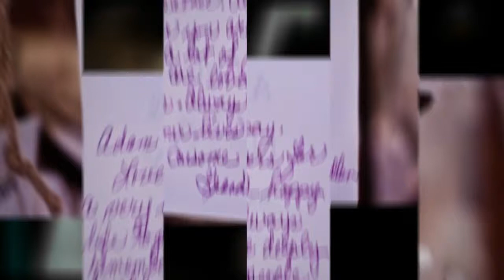Lindsay & Adam's Wedding Ceremony [March 26, 2011] san antonio wedding photographers videographers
sanantonioweddingphotographers sanantonioweddingvideographers kalikateeventfacilitybudatexas As an Affordable [Packages Prices Rates Under $2000] Best San Antonio Wedding Photographer & Affordable [Packages Prices Rates Under $2000] Best San Antonio Wedding Videographer, I had the privilege of photographing and videographing Lindsay and Adam's wedding ceremony at the Kali Kate Event Facility in Buda, Texas on Saturday, March 26, 2011.
In the early afternoon of the couple's big day, I began at the venue by photographing and videographing the bride and bridesmaids' hair and makeup being done by two of the bride's closest female friends. I was also able to capture a few shots of the bridesmaids helping the bride into her wedding dress. Once the bride was in her wedding dress, her mother helped her put on her wedding veil.
This Affordable [Packages Prices Rates Under $2000] Best San Antonio Wedding Photographer & Affordable [Packages Prices Rates Under $2000] Best San Antonio Wedding Videographer then captured a few images of the pinning of the boutonnieres and corsages on the parents, grandparents, groom, and groomsmen.
After all of their family and friends congratulated the new couple, this Affordable [Packages Prices Rates Under $2000] Best San Antonio Wedding Photographer & Affordable [Packages Prices Rates Under $2000] Best San Antonio Wedding Videographer then took some formal pictures of the couples' families, the bridal party and, of course, the bride and groom by themselves. After formal pictures, everyone headed over to the reception.
Thanks again, Lindsay and Adam, for allowing this Affordable [Prices Packages Rates Under $2000] Best San Antonio Wedding Photographer & Affordable [Prices Packages Rates Under $2000] Best San Antonio Wedding Videographer to photograph images of and videograph your special day!
HAIR: Katharine Ruppel MAKEUP: Jennifer Ramirez OFFICIANT: Jimmy Newlin FLORIST: Family Friend CATERER: Family Friends BRIDE'S WEDDING CAKE: Molly Johnson GROOM'S WEDDING CAKE: Family Friend DISC JOCKEY: Hoyle Granger VIDEOGRAPHER: Alamo Wedding Photography & Videography WEDDING COORDINATOR: Family Friend